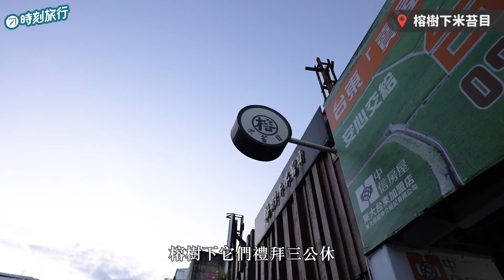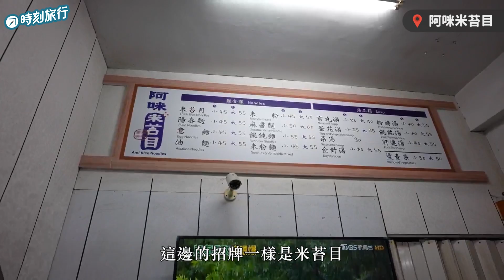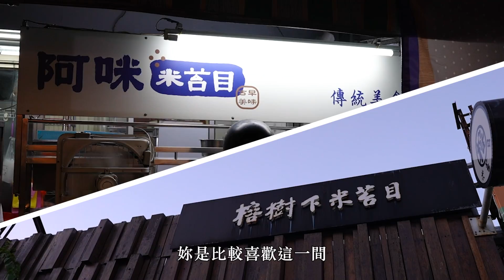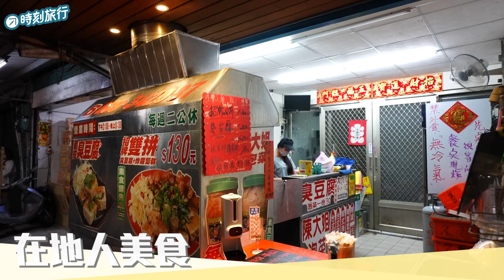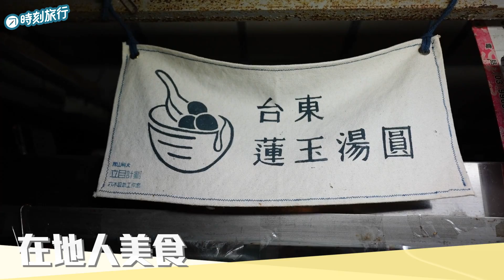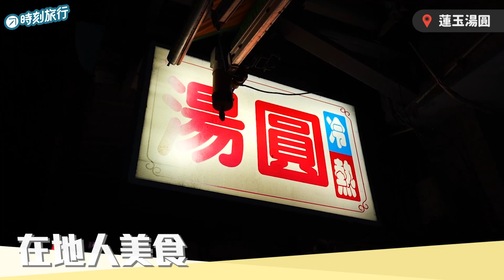最新 爆吃台東10家銅板美食！觀光客高人氣美食v.s在地隱藏版推薦，台東人都吃這家！臭豆腐、米苔目、湯圓、鹹酥雞、初鹿鮮奶茶 時刻旅行 時刻旅行出任務｜おんせん｜관광｜온천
終於重啟在地人與觀光客大對決啦～
這次我們來台東爆吃10家美食，哪一家是心中的NO.1
台東美食推薦 吃什麼，跟著我們走就對～～
市區內熱門的觀光客美食超好吃，每一家都是俗又大碗！
真是太喜歡這個城市了，跟著我們一起出發吧！

00:00 精采預告
00:35 在地人vs觀光客 台東 篇
01:21 觀光客推薦
02:49 在地人推薦
03:58 第一回合 對決結果
04:28 觀光客推薦
05:38 在地人推薦
06:35 第二回合 對決結果
06:57 觀光客推薦
07:54 在地人推薦
08:51 第三回合 對決結果
09:26 最終回合 梁記鹹酥雞 vs
10:32 對決結果公布！！
11:07 初鹿鮮奶茶 台東必喝兩間推薦給你

延伸閱讀-更多的旅遊景點 時刻旅行 在這邊

🚩全新美食企劃【在地人VS觀光客】對決！

北漂女孩掀起眷村美食之戰？在地人才會吃的道地美食PK

基隆廟口『榮耀之戰』 到底哪一家好吃？大比拼！

玩遍溪頭 日月潭！入住映涵渡假飯店，走訪伊達邵商店街

北投麗禧溫泉酒店，一晚17,000元的奢華溫泉湯屋？